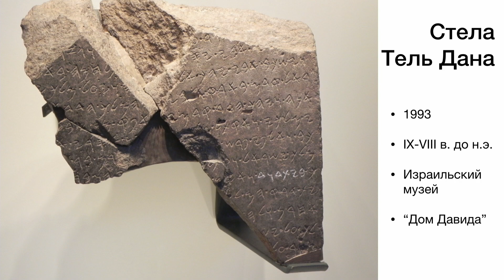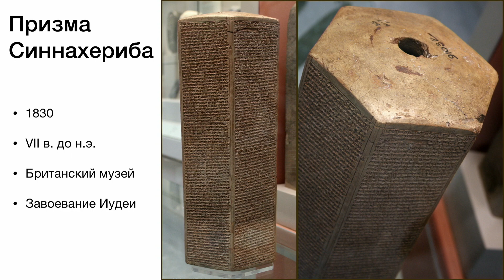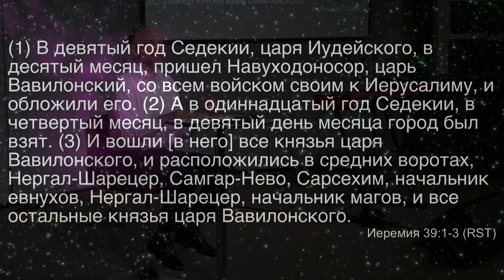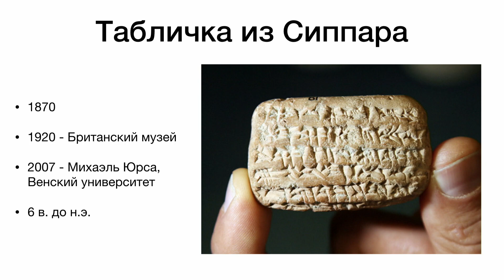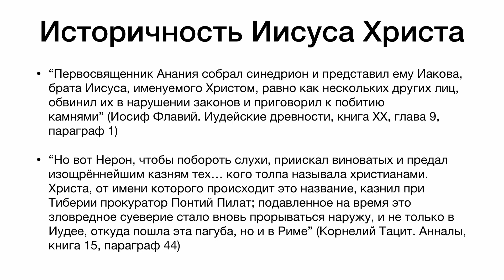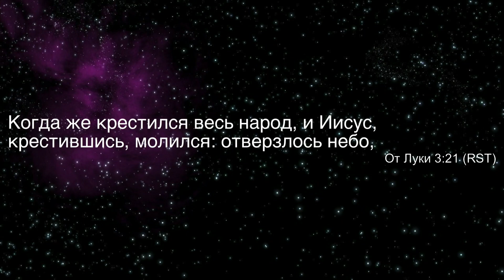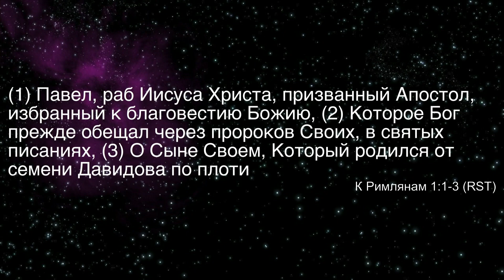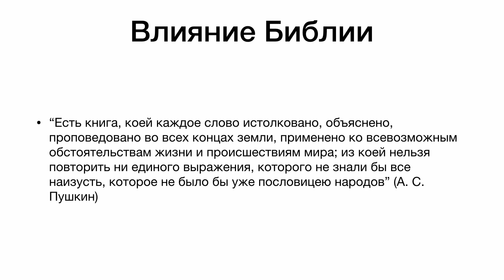Урок 10. "Библия как история". Изучаем Библию с Виталием Олийником. Конспект урока - ниже:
"Как толковать Писание". Уроки субботней школы, второй квартал 2020 г. Запись 30 мая 2020. Конспект урока - ниже:
Библейская школа
Тема квартала: «Как толковать Писание» Урок No10, «Библия как история»
6 июня 2020 I. Давид, Соломон и монархия (ВС).
1. Каково соотношение истории и Библии? (Библия содержит, объясняет, предсказывает, и формирует/влияет на историю!)
2. Прочитайте 2Цар. 3:1 (по очереди) и ответьте на вопрос:
а. Что означают фразы «дом Саула» и «дом Давида»? (царство
– монархический аппарат и его сторонники)
3. Прочитайте Иер. 21:11,12 (по очереди) и ответьте на вопросы:
а. Какие две пары слов тождественны? (11 ст. – «дом царя иудейского»; 12 ст. – «дом Давидов»)
б. Что, соответственно, означает здесь фраза «дом Давидов»? (царская династия – «Несколько монархов одного и того же рода, последовательно сменяющие друг друга по праву наследования» (Словарь галлицизмов русского языка))
в. Подтверждает ли археология эти данные? («Стела Тель-Дана – археологический объект, найденный на севере Израиля (Тель-Дан) в 1993 году экспедицией Авраама Бирана. Представляет собой три фрагмента некогда единой каменной (базальтовой) плиты, на которую была нанесена надпись на арамейском языке. Стела датируется IX-VIII веками до н. э. (период Северного Израильского царства) и сообщает о победе одного из царей Арама (возможно, Азаила) над израильтянами. Стела содержит упоминание о доме Давида (bytdwd)» (Википедия»)).
4. Фотография стелы размещена на отдельной странице – ниже!
II. Исаия, Езекия и Сеннахирим (ПН).
1. Прочитайте Ис. 36:1,2 (по очереди) и ответьте на вопросы:
а. Какие исторические данные указаны? (названия государств – Ассирия и Иудея, имена их царей – Сеннахирим и Езекия, города – Лахиш и Иерусалим)
б. Подтверждает ли археология эти данные? («Текст на шести сторонах призмы повествует о походах Синаххериба, в частности, о походе на Иудею и соседние царства. Анналы Синаххериба являются вне-библейским подтверждением рассказов Священного писания об осаде Иерусалима во времена царя Иудеи Езекии» (Википедия); во дворце царя Сеннахирима найден барельеф с завоеванием Лахиша)
2. Фотографии призмы и барельефа размещены страницей ниже!
III. Даниил, Навуходоносор и Вавилон (ВТ).
1. Прочитайте Иер. 39:1-3 (по очереди) и ответьте на вопросы:
а. Какие исторические данные указаны? (названия государств – Вавилон и Иудея, имена их царей – Навуходоносор и Седекия, город Иерусалим, даты, событие, имена главных в войске)
б. Подтверждает ли археология эти данные? («Профессор Венского университета Михаэль Юрса (Michael Jursa) обнаружил в собрании клинописных табличек Британского музея древний текст, в котором упоминается персонаж из ветхозаветной книги Иеремии» 11 июля 2007), Сарсехим)
2. Фотография таблички размещена на следующей странице!
IV. Иисус – историческая личность (СР).
1. Прочитайте Лк. 3:1,2,21 (по очереди) и ответьте на вопросы:
а. Какие исторические данные указаны? (имена римских правителей и их владений, имена иудейских первосвященников)
б. Подтверждаются ли эти данные историей? («Первосвященник Анания собрал синедрион и представил ему Иакова, брата Иисуса, именуемого Христом, равно как нескольких других лиц, обвинил их в нарушении законов и приговорил к побитию камнями» (Иосиф Флавий. Иудейские древности, книга ХХ, глава 9, параграф 1); «Но вот Нерон, чтобы побороть слухи, приискал виноватых и предал изощрённейшим казням тех, кого толпа называла христианами. Христа, от имени которого происходит это название, казнил при Тиберии прокуратор Понтий Пилат; подавленное на время это зловредное суеверие стало вновь прорываться наружу, и не только в Иудее, откуда пошла эта пагуба, но и в Риме» (Корнелий Тацит. Анналы, книга 15, параграф 44); «В 1990 г. на раскопках скальной гробницы иродианского периода в 2 километрах от Древнего Иерусалима, в долине Хинном, археолог Цви Гринхут нашел семейный оссуарий (погребальный сосуд с останками) с ара- мейской надписью “Иосиф, сын Каиафы”, на другом оссуарии было написано просто Каиафа» (Сергей Лукацкий. Самый громкий процесс нашей эры, 2017 г.))
2. Фотография оссуария размещена на следующей странице!
V. Вера и история (ЧТ).
1. Прочитайте Рим. 1:1-5 (по очереди) и ответьте на вопросы:
а. Какова задача церкви? (5 ст. – «покорять вере все народы»!)
б. Каково содержание этой веры? (2 ст. – «в святых писаниях») 2. «Есть книга, коей каждое слово истолковано, объяснено, проповедовано во всех концах земли, применено ко всевозможным обстоятельствам жизни и происшествиям мира; из коей нельзя повторить ни единого выражения, которого не знали бы все
наизусть, которое не было бы уже пословицею народов» (Пушкин)